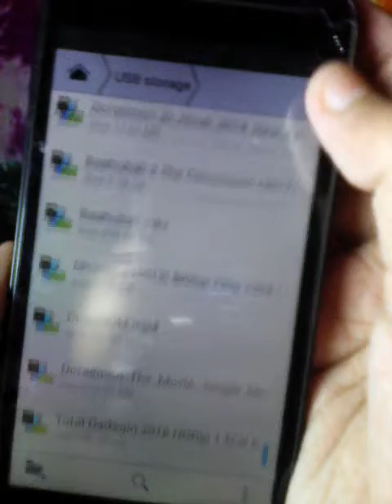How to make a usefull pendrive